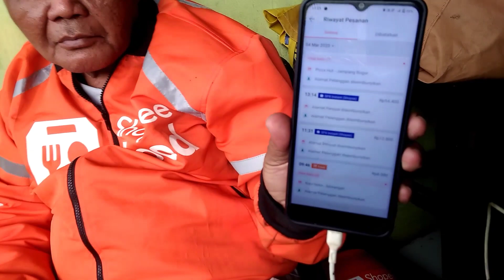MOTORNYA MINTA JATAH JAJAN 😂